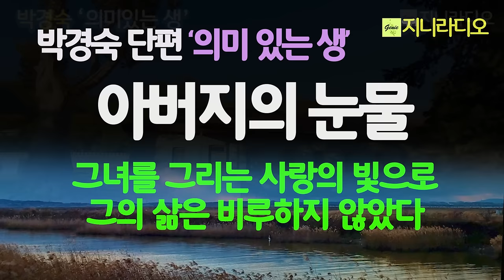박경숙 단편/ 평생 한 여인을 향한 그리움으로 살아온 아버지, 초라하고 어머니께 기대어 산 일생이지만 그녀를 생각하며 견딜 수 있었다는데~/ 책읽어주는여자/ 지니라디오/ 오디오북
* 작품명; '의미있는 생'
  (박경숙 소설집 '의미있는 생' 중 표제작)
* 지은이; 박경숙
* 출판사; 문이당

*  목차

작가의 말

의미 있는 생 …… 11
고슴도치 …… 41
묵주 …… 67
유행시대 …… 92
첫사랑 …… 131
감자가 익는 동안 …… 159
너의 차가운 손 …… 184
기억의 나무 …… 211

해설 : 흘러간 시간 속으로 / 장두영 …… 275

추천글
  이번 소설집 『의미 있는 생』에 수록된 여러 작품을 관통하는 서사적 장치가 바로 회상이다. 박경숙 작가의 여러 소설에서는 자전적 요소의 여부를 떠나서 회상의 원리가 더욱 중요하다. 회상은 기본적으로 현재와 과거 사이의 거리를 전제로 한다. 회상이란 일시적인 위로에 머무르지 않는다. 흘러간 시간 속에서 그리움은 계속되고, 슬픔도 계속된다. 플롯은 끝났지만 삶이라는 소설은 끝나지 않았기에 회상도 계속될 수밖에 없기 때문이다. 회상의 시간 속에서 과거를 그리워하고 슬퍼하는 것은 생에 대한 의미 부여 작업이다.
- 장두영(문학평론가)

[박경숙 작가]
* 충남 금산에서 태어나 서울에서 성장했다.
* 대학에서 국문학을 전공했으며, 1992년 미국으로 이민을 갔다.
* 1994년 미주 '한국일보'를 통해 등단했다.
* 출간한 작품은 장편소설 『구부러진 길』, 『약방집 예배당』, 『바람의 노래』가 있으며, 소설집 『안개의 칼날』, 『빛나는 눈물』, 『의미 있는 생』이 있다.
* 현재 미국 캘리포니아 샌디에고 시티에 살고 있다.
* 수상
2005년 소설집 『안개의 칼날』 제11회 가산문학상(미주)
2007년 장편소설 『약방집 예배당』 제24회 한국기독교출판문화상 최우수상
2011년 연변소설학회 초청, 단편소설 「돌아오지 않는 친구」 제3회 두만강문학상
2013년 소설집 『빛나는 눈물』 통영문학상 김용익 소설문학상
2015년 장편소설 『바람의 노래』 제8회 노근리평화상 문학상
2023년 소설집 『의미 있는 생』 제 11회 고원문학상(미주)

지니라디오 한국단편소설 오디오북 박경숙 의미 있는 생#첫사랑#책읽어주는여자

[타임라인]
00:00:08  인트로
00:00:45 소설 본문